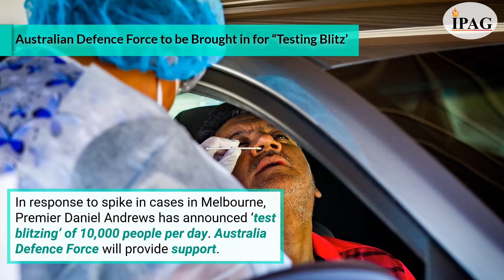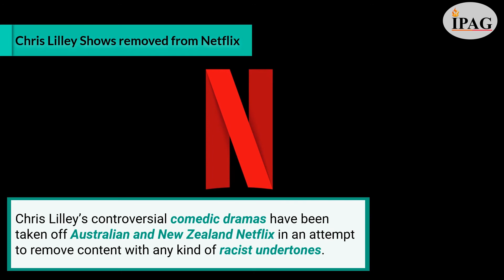2-Minute Monthly Aussie News Snippets, June 2020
With the second wave of the Coronavirus threat looming, here is a look back at some of the key news events of Australia in June 2020.